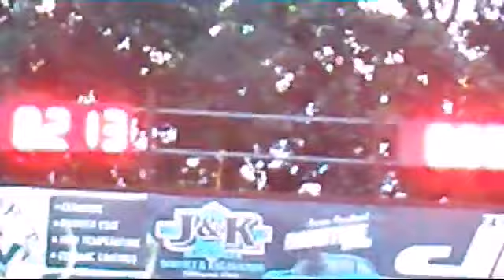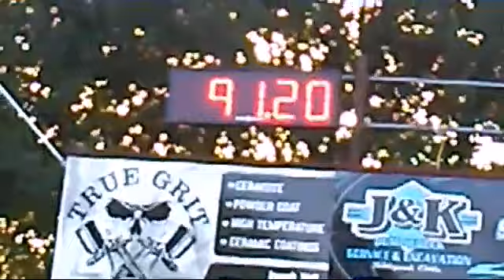El Camino bracket drag night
We made some rounds